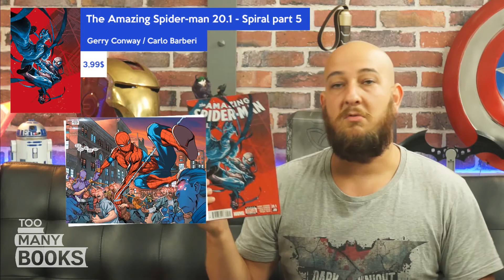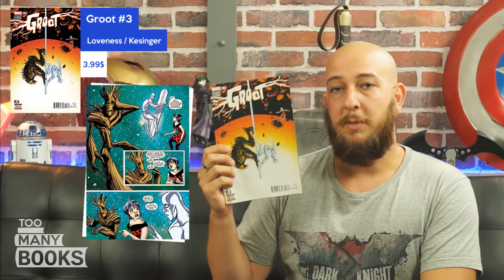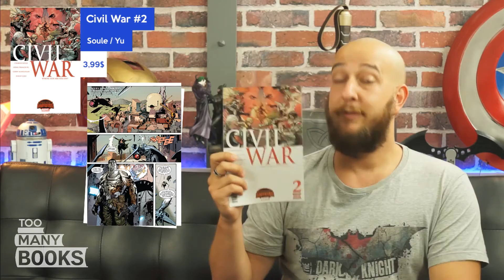Le Point Comics VO - Août 2015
Point sur les sorties comics VO que j'ai lu en août.
Un mois quasi sans fautes et ça, ça fait plaisir !
Au programme:
The Amazing Spider-man #20.1 - Spiral part 5
Secret Wars #5/8
Giant-size: Little AvsX Marvel #3
Civil war #2
We Stand on guard #1